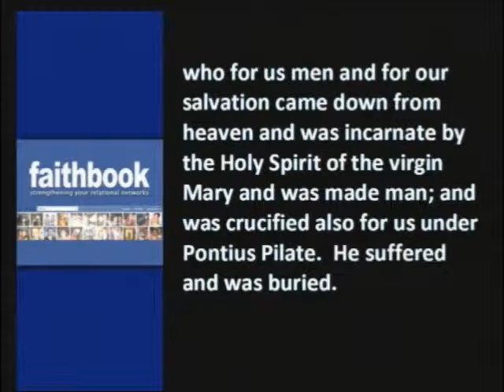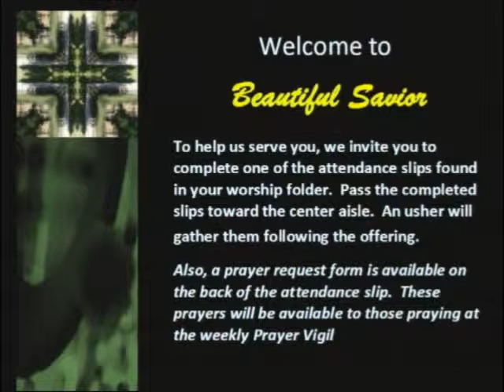Faithbook - Honor Mothers By The Book Part 2 - Pastor Tim Heupel